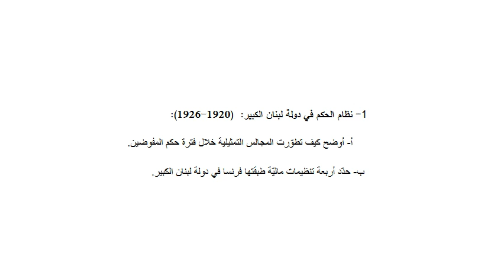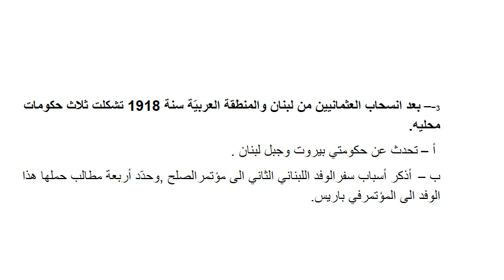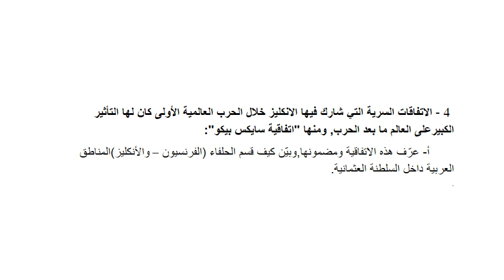مراجعة في التاريخ الاختبار الثالث للصف التاسع